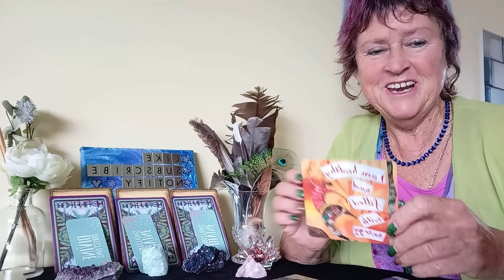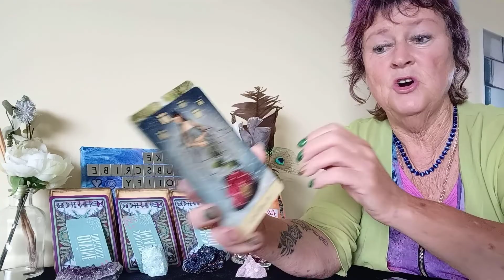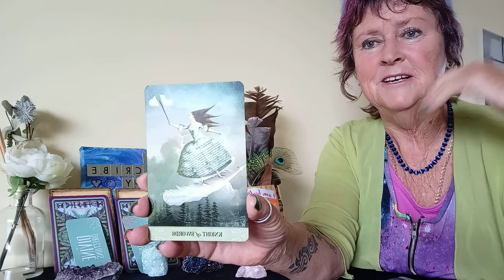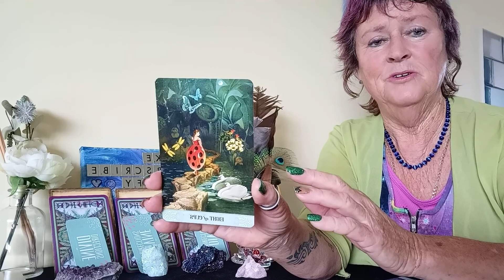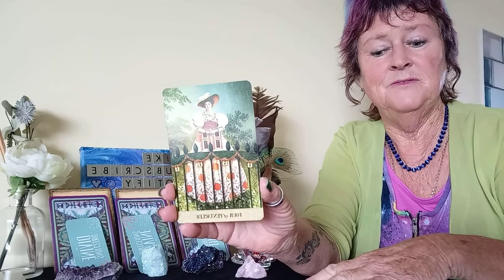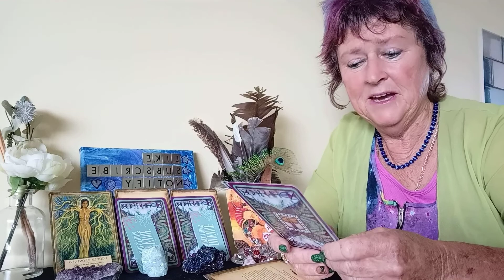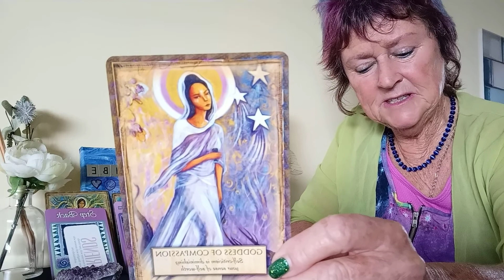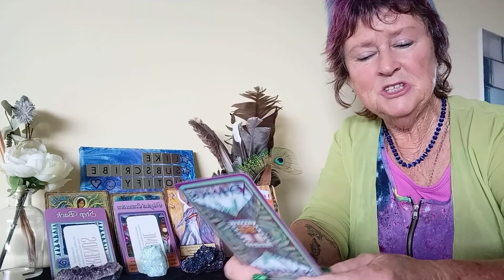WEEKLY TAROT READING Sept 26-Oct 2nd ~YOU NEED THIS readings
🌟IG joyenergytarot